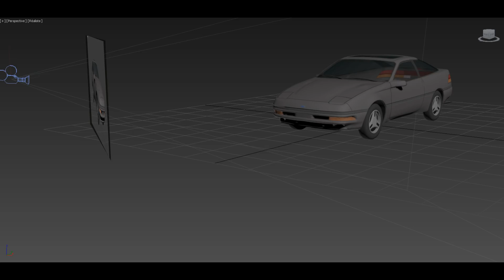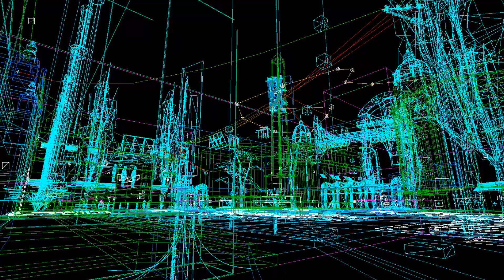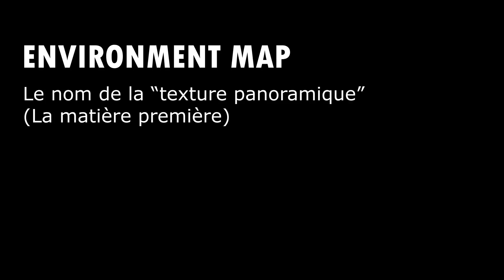3 FAÇONS DE CRÉER UN MIROIR (la 4ème va vous étonner)